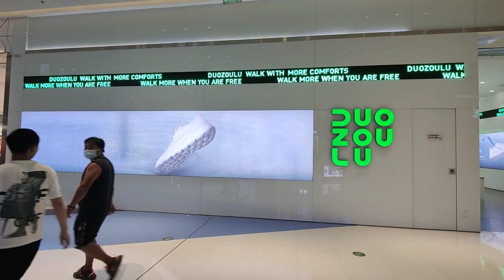青岛第16天：带大家逛一逛青岛融创茂，各地的融创茂人气都不行了。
从今天起，只有三个字
拼经济
拼经济
拼经济

谢谢大家
打赏斗内的观众朋友，我会在旅途中给您寄一封明信片表达感谢。观看视频观众朋友，我会在回家（蒙城）时候给您一封明信片。我看到会发送收到。谢谢！